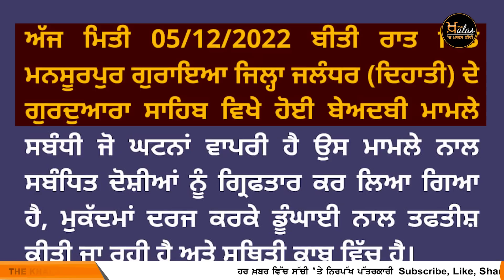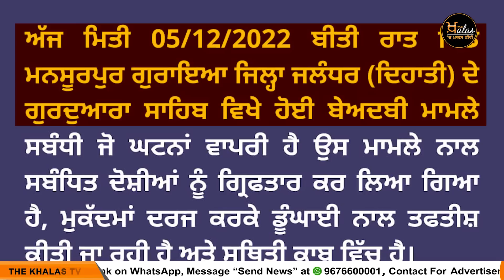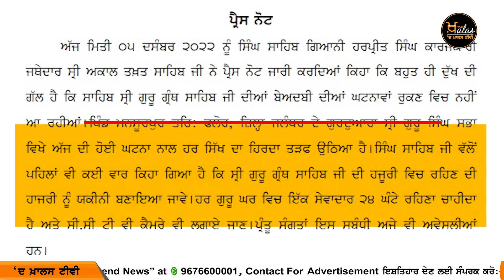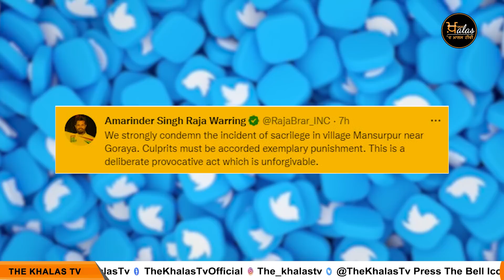Mansoorpur ਦੇ Guru Ghar 'ਚ ਅੱਧੀ ਰਾਤ ਨੂੰ ਕੀ ਤੇ ਕਿਉਂ ਹੋਇਆ । KHALAS TV